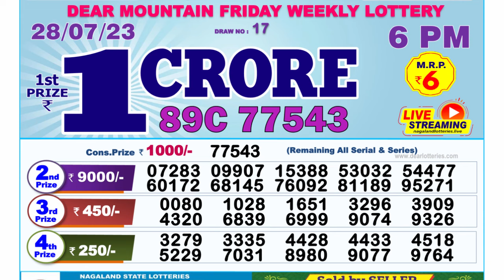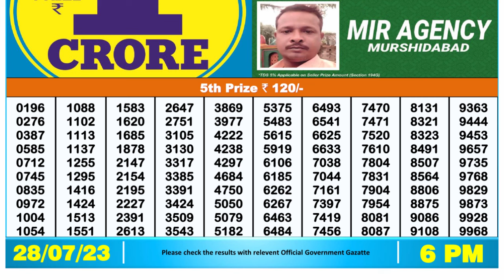🔴 Lottery Sambad Live 06:00pm 28/07/2023 Day Nagaland State Dear Lottery Result Pdf Download